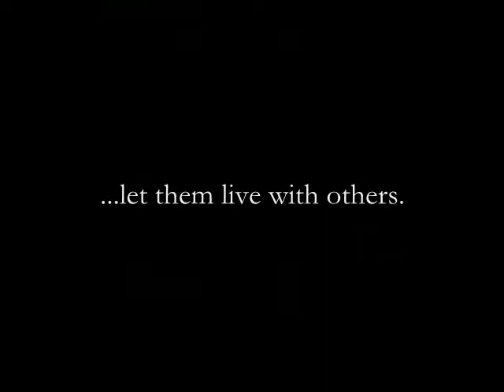Theo 131: Adopt Not Abort - The Solution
For PRO LIFE week Project made by college students from ADMU. Th131-G Prof. Mariles Borja - SY 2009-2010 Group 5: Abortion Matatag Bautista Hansley Juliano Raymond Panotes Mikee Marquez Iyai Villavicencio Title: Adopt Not Abort - The Solution